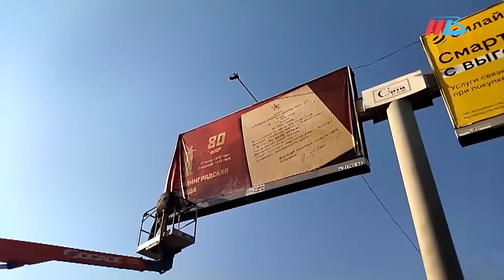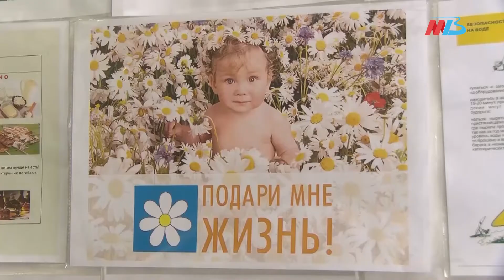Легендарный приказ Сталина, День крещения Руси и 34 земских врачей уехали в районные больницы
Информационная картина дня Волгоградской области от телеканала МТВ.